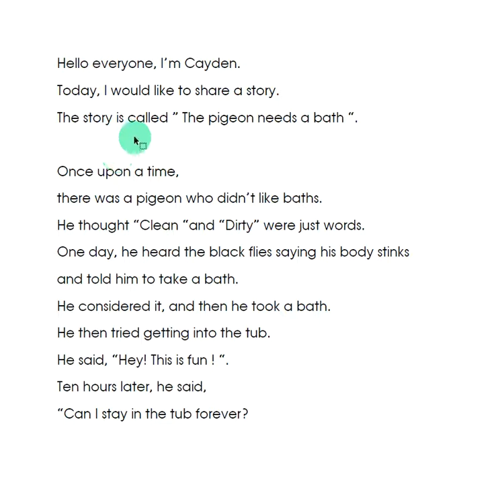CAYDEN SHORT STORY PART 1